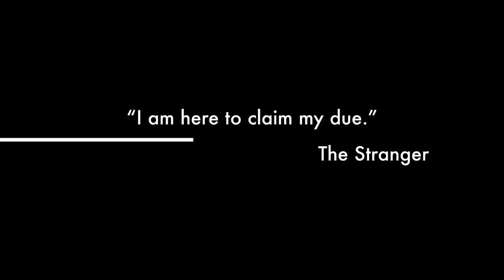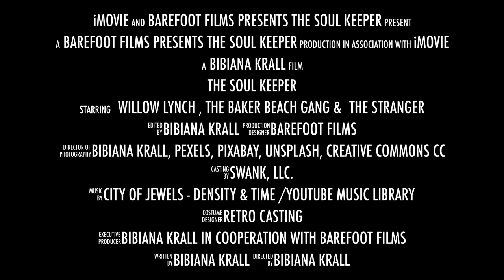THE SOUL KEEPER by Bibiana Krall | Official Book Trailer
Enjoy this ghostly shortstory as an ebook, paperback or a one hour and five minute audio book exclusively sold on Amazon. Perfect for your commute or treadmill time! Narrated by the incredible, L. Malaika Cooper. Check the dropdown for more details!

Purchase THE SOUL KEEPER

Travel to San Francisco in 1967 where love is free and life is easy. Or is it? Meet Willow, a troubled young woman seeking peace, love and freedom in a new city, but when a mysterious stranger arrives, everything changes.

Will her best friend Minnie figure things out before it's too late?

Get your thrill on! ™ Look for Bibiana Krall & Black Calyx Books on Amazon.

Badass soundtrack: Dakar Flow by Carmen Maria and Edu Espinal - courtesy of the artists and the YouTube Music Library